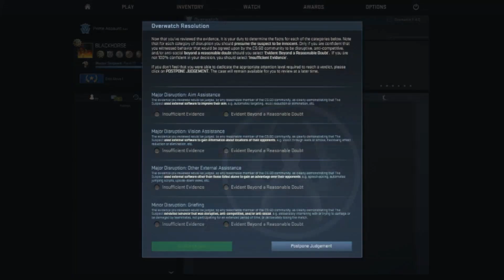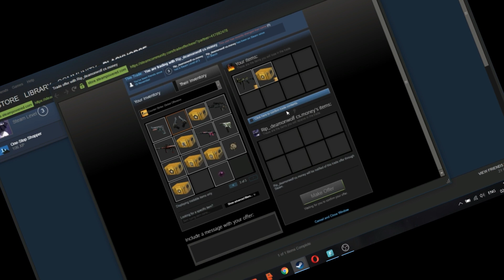THIS IS SO "WEIRD!"- OVERWATCH #2+ GIVEAWAY!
HEY GUYS! To support me, here are some donation links, a little help can encourage me to do better work!